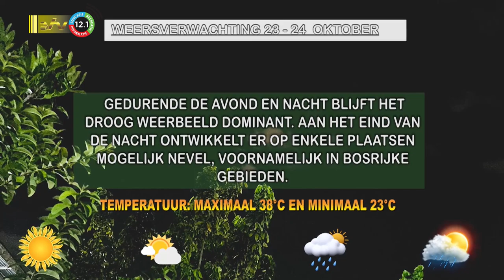27 10 2023 Weersverwachting 27 – 28 oktober '23